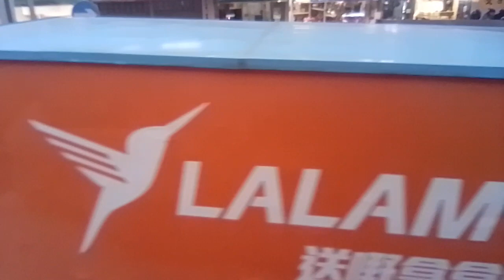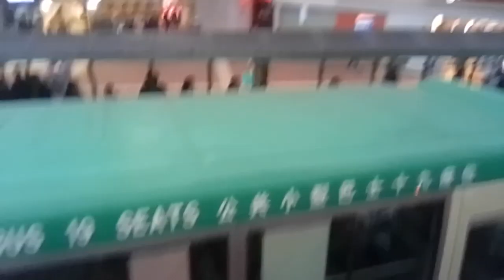41M往荃灣站➡️大河道第一集